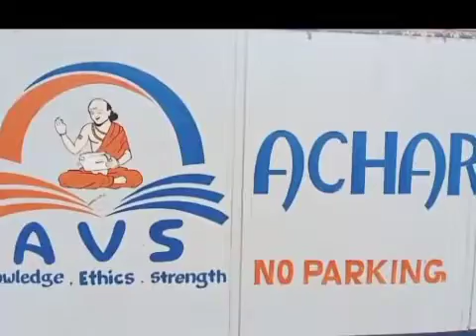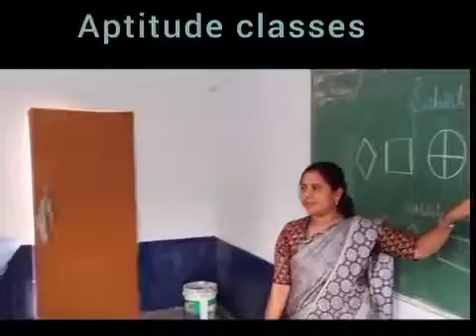Let's view the excitement of activity based approach for Class 1-10...